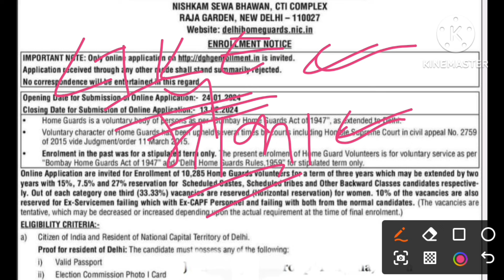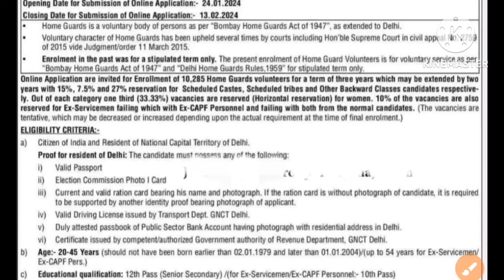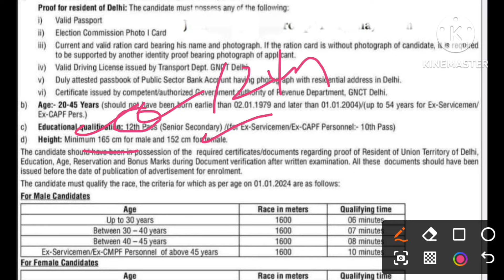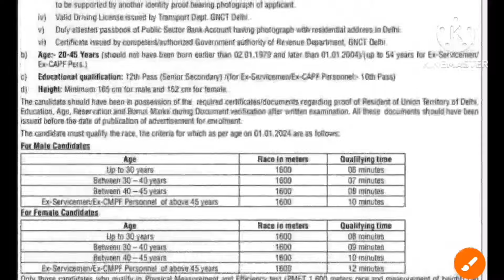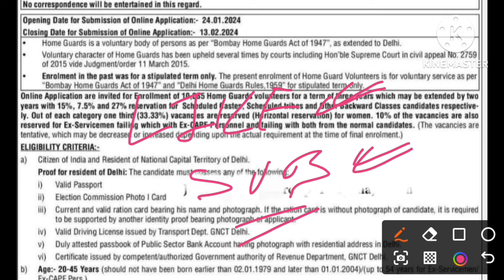Delhi Police Constable Vacancy 2024 / Delhi Police Home Guard Vacancy 2024 / Delhi Police Bharti /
puducherry police home guard recruitment 2023
puducherry police recruitment 2023 notification
puducherry police recruitment notification pdf
puducherry home guard recruitment 2023
puducherry home guard notification 2023
puducherry police recruitment 2023
puducherry home guard syllabus

home guard bharti 2024 up,